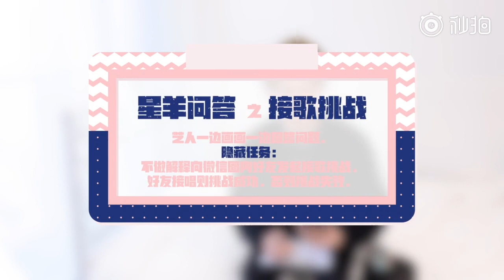[200620] Phỏng vấn Vương Thanh - Một con cừu truy tinh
Cre: 一只追星羊